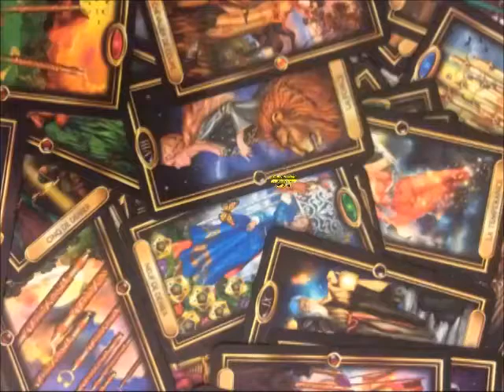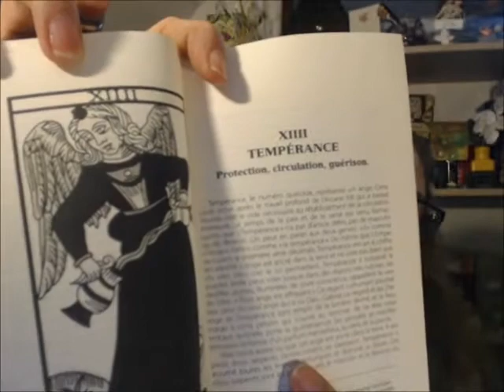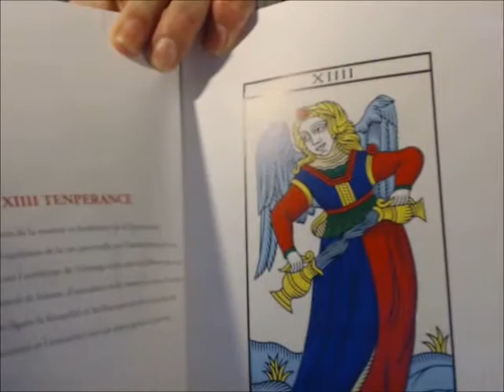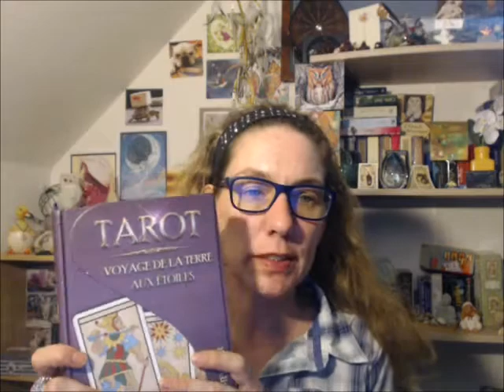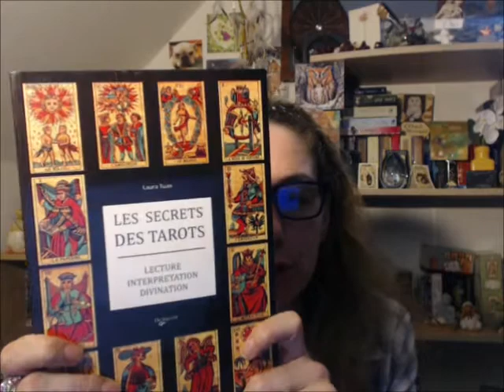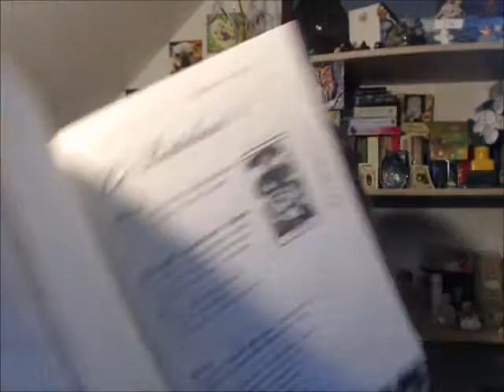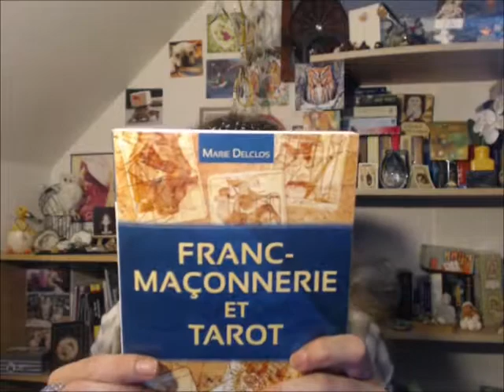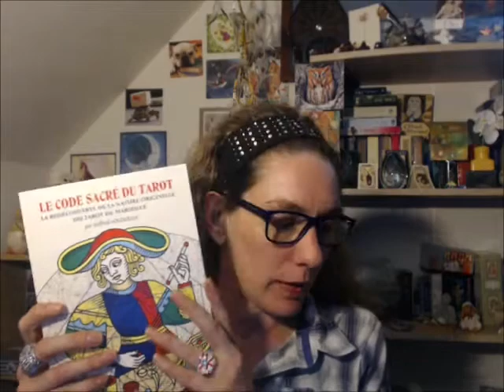Mes livres sur le tarot de Marseille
la voie du tarot de Alexandro Jodorwsky
ABC de la symbolique dans le tarot de Marseille et Rencontre des arcanes majeurs.et mineurs.du TDM de ColetteSilvestre
Tarot ,voyage de la terre au étoiles de Kevin Meunier
Le code sacré du tarot de Wilfried Houdouin
Dictionnaire officiel du tarot divinatoire de MartineGaretier
Les secrets des tarots de Laura Tuan
Franc-Maçonnerie et tarot  de Marie Delclos
bonne lecture
bisous